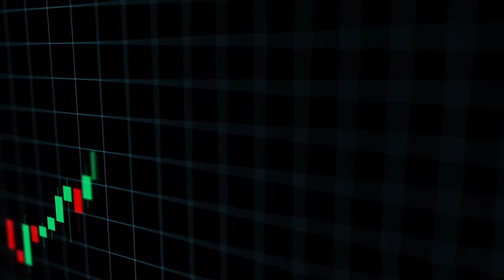Sundling and Lane Bred Cow Sale